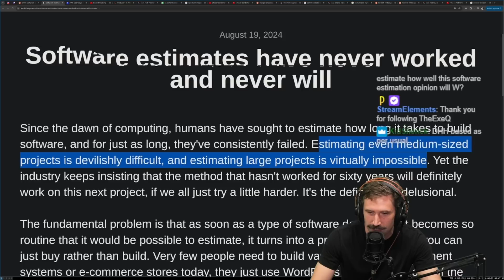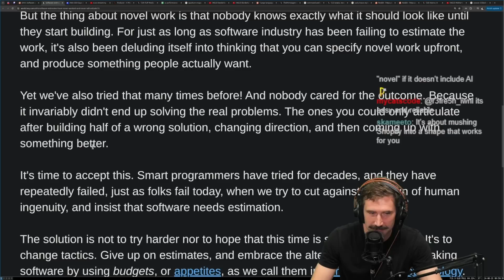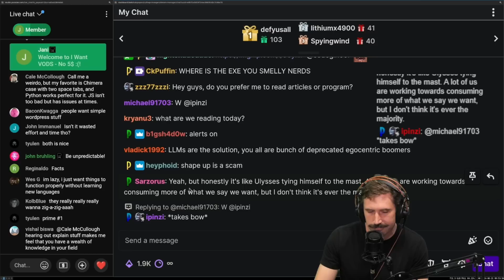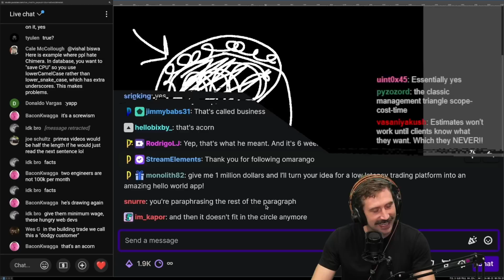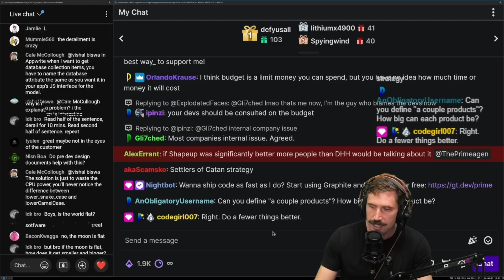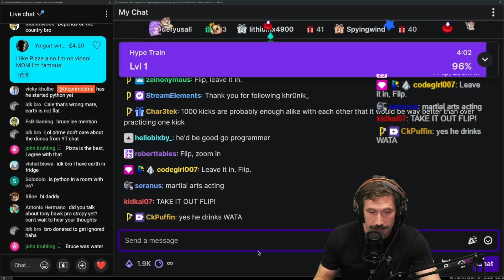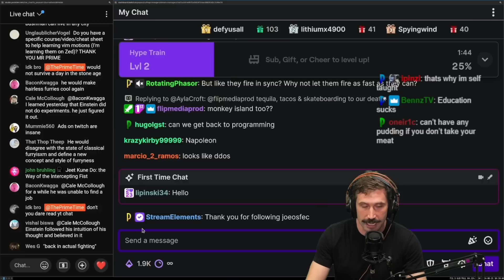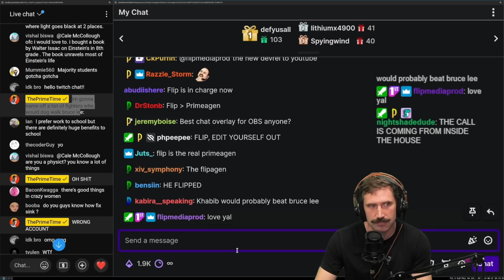Stop With Software Estimates